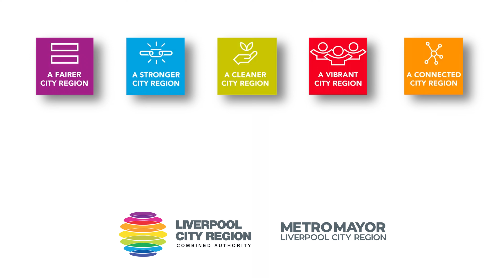James: UseYourVoice join Liverpool City Region Youth Combined Authority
Have your say and influence the decisions that affect young people like you.

for all the details.